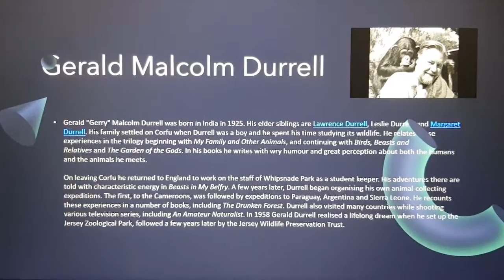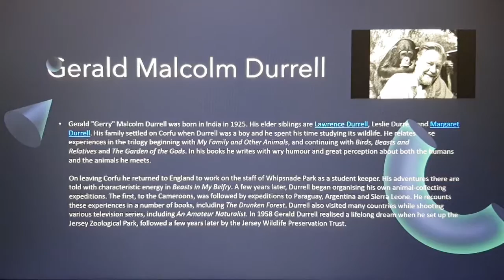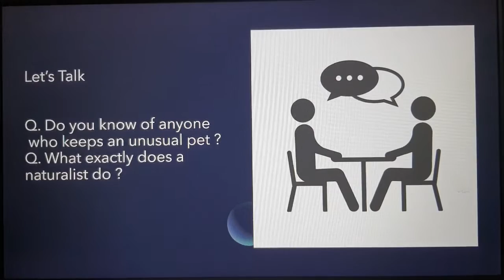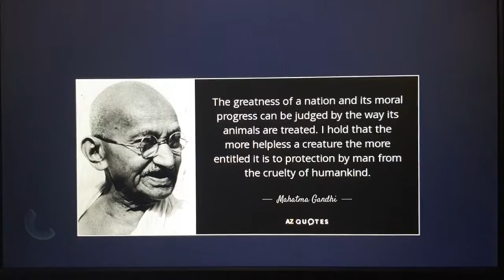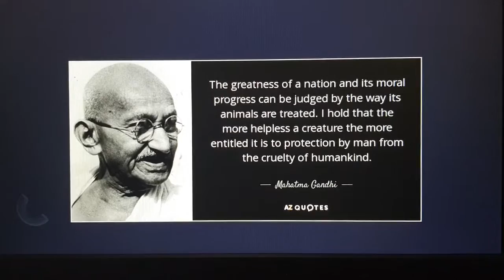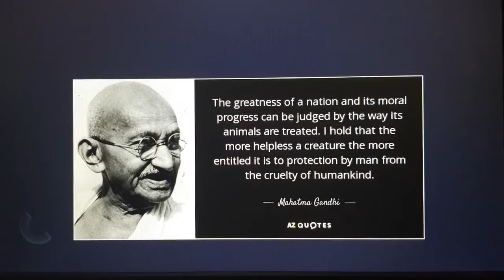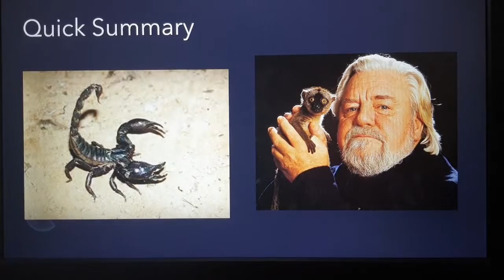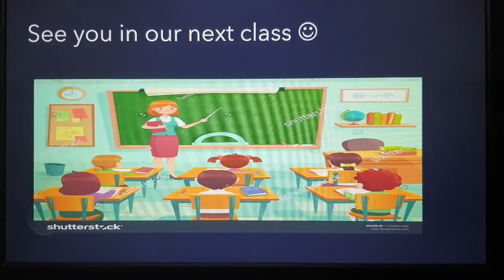Raising scorpions ( part 1 )